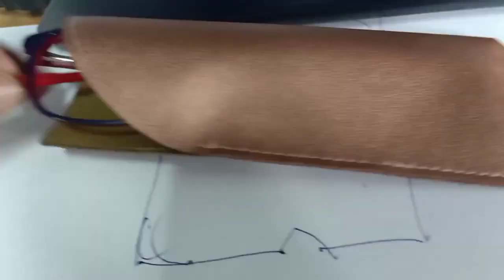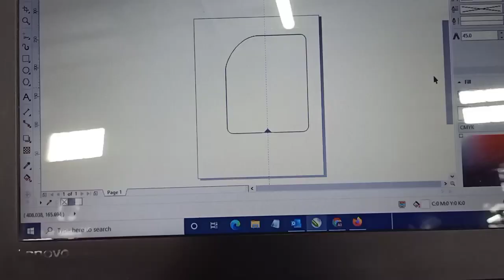Pouch for eyewear case Project for leather